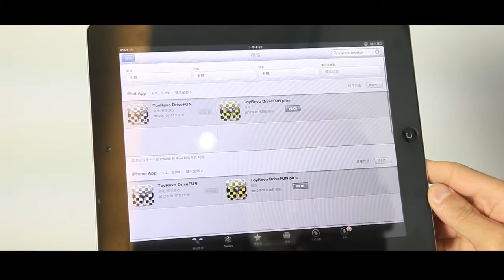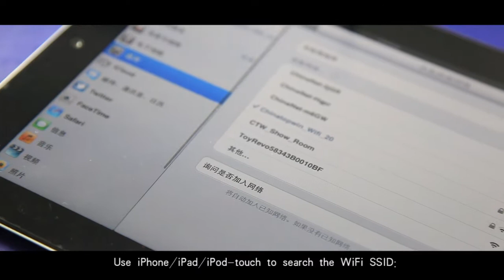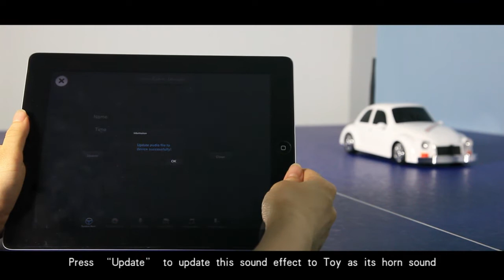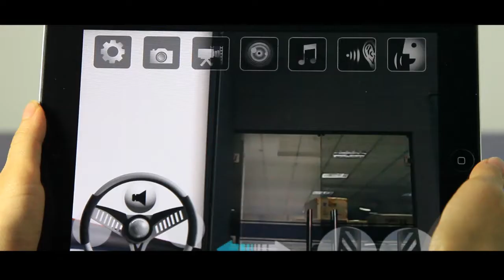China Topwin wifi control car wifi spy car wireless car rc car iphone control car [CTW-019]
China Topwin wifi control car wifi spy car audio video&record wireless car rc car rc car iphone control car CTW-019
Function:                                                                                                                                                             The App Controlled Wireless Spy Car--Video,Audio,& Music FUNExplorer 1.                                                                                                                                                                   WiFi connection between ToyRevo product and your iOS device.
Real-time video transmission with 640x480 for iPad and 320x240 for iPhone/iPod-touch.
Photo taking and stored into iOS system library (Allowed to synchronized to PC via iTune).
Replaceable horn sound, allow 5 seconds self-recorded voice as the replacement.
Built-in MIC and Speaker for 2-way real-time audio communication, adjustable Speaker volume.
Capable of 5-gear adjustment plus reverse.
 DriveFUN plus version add :
Video recording and stored into iOS system library (Allowed to synchronized to PC via iTune).
Synchronized with iTune music library and streaming the selected music to ToyRevo product.
Up to 5 minutes Audio/Music recording and streaming to ToyRevo product.